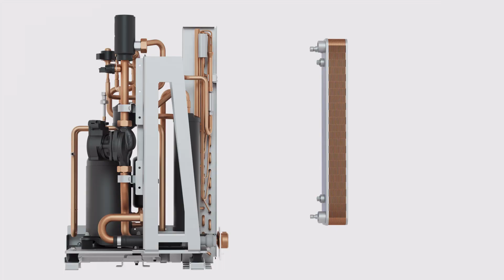GeniaAir Max, la pompe à chaleur pour vos projets de rénovation en toute discrétion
Simplifiez-vous la vie avec GeniaAir Max, la nouvelle pompe à chaleur Saunier Duval fabriquée en France !
Acquisition simplifiée, sans démarches auprès du distributeur, grâce à son fluide naturel.
Installation facilitée, sans manipulation de fluide, grâce à sa technologie monobloc.
Jusqu’à 75 °C de température de départ, idéale pour vos projets de rénovation sans remplacement des radiateurs déjà installés.